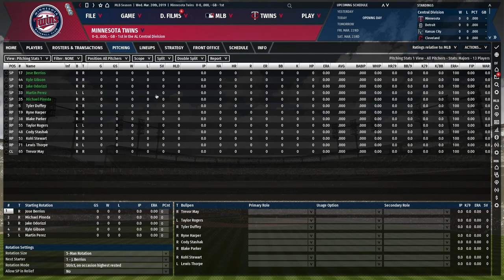OOTP Twins Franchise Ep 1: Meeting the Team